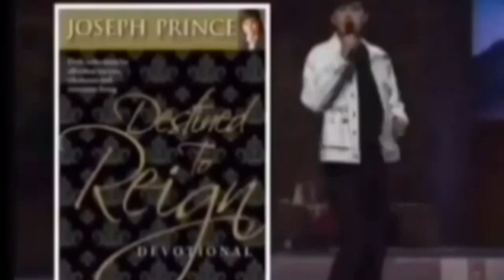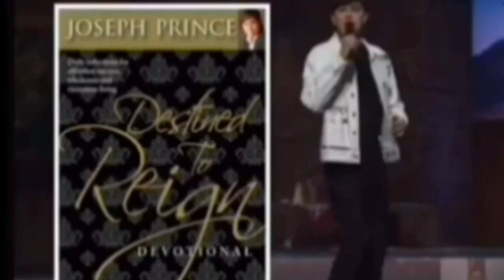DEVOCIONAL : DESTINADOS PARA REINAR - 07, 08 y 09 de Julio. JOSEPH PRINCE by Fernando Di Sac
Creo que Dios quiere que reinemos en la vida todos los días! Reinar en la vida debe ser algo continuo y se logra al recibir una nueva revelación del amor y la gracia de Dios cada día. Por lo tanto, con este deseo de ayudar a los preciosos creyentes que han sido impactados por la gracia de Dios a continuar caminando en Su favor inmerecido de una manera práctica, he preparado esta serie de devocionales diarios.

Joseph Prince

Traducido y doblado al español por
FernandoDiSac